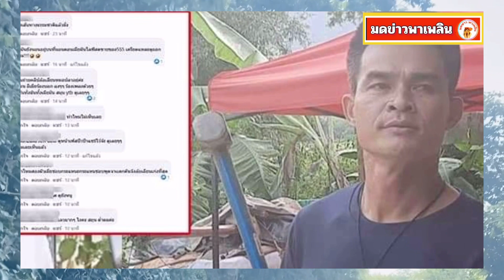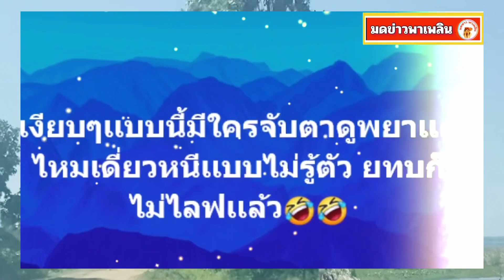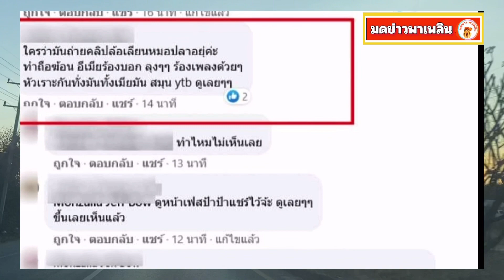ลุงพล ถ่ายคลิป ล้อเลียนหมอปลา